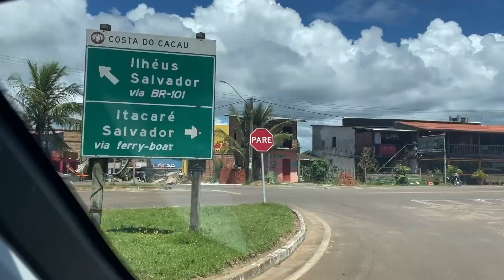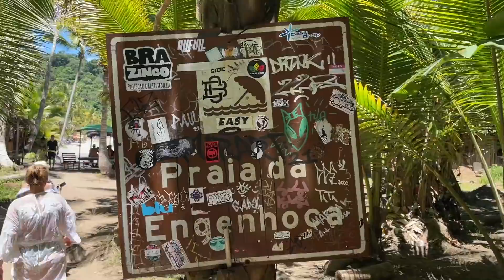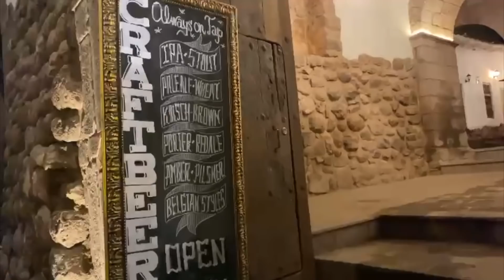TATA a căzut în RÂU!